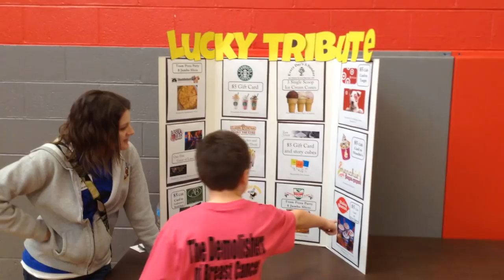The Reading Games 2015!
More than 600 District 58 students came to O’Neill Middle School for one common purpose on March 14: to share their excitement for books at the second annual The Reading Games!

Students formed teams for this popular district-wide competition last fall. Over the following months, team members collaborated to read 15 books from one of two lists: Level 1 and Level 2. On March 14, they got dressed up in team uniforms or team costumes and competed in three rounds of questioning against other teams reading the same books.

Whittier teachers Deb Krygeris and Christy Gergits coordinate the Reading Games. They said the competition's goal is to increase the number and quality of books read by District 58 students.

"I love The Reading Games because it's so exciting to see kids compete about books they've read. They take the competition very seriously and come to The Games to try to answer every question correctly," said Krygeris. "After The Games are over, I enjoy watching my students continue to read the books that are part of a series or select a new book by a Reading Games author. That's when I know we've met our goal!"

Highland's Storm Readers team echoed Krygeris's sentiment. When asked what she liked about The Reading Games, Highland Storm Reader Gianna said, "we got to read and we got to do our best."

 "Everyone works together and we work very hard on everything and we're all just having really fun!" added teammate Dana.

Throughout the day, the Reading Games held drawings, where they gave away some really cool prizes, like a Kindle Fire and a package of Reading Games books autographed by the authors. The prizes were donated by area businesses and the Education Foundation.

At the end of the Reading Games, the teams held a celebration, where one “lucky tribute” from each team was randomly selected to win a small prize. In addition the Reading Games announced the top-scoring teams from both level one and level 2. This year’s top-scoring teams were the Hillcrest Reading Rebels and the Belle Aire Nerd Side.

Congratulations to all Reading Games teams who worked hard and had fun reading 15 books these past few months! Thanks also to Mrs. Gergits, Mrs. Krygeris, Superintendent Dr. Kari Cremascoli and everyone who helped make The Reading Games successful. Thanks also to the Education Foundation for their generous support.